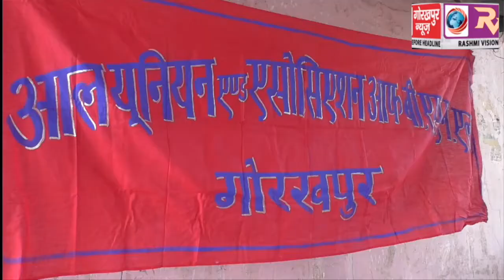पांच सूत्रीय मांग को लेकर बीएसएनएल यूनियन ने किया प्रदर्शन, हड़ताल पर जाने की दी चेतावनी